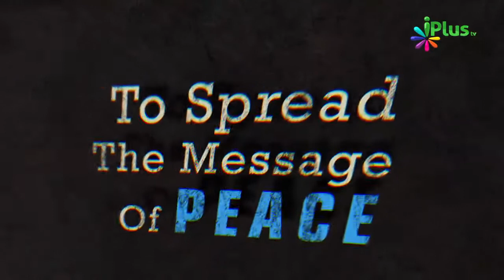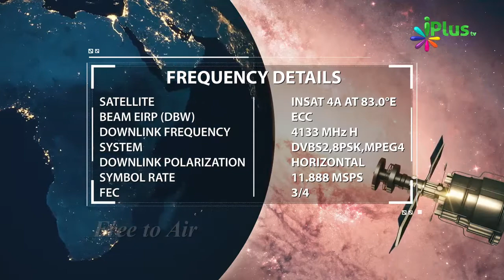Fariston Ke Andar Free Choice Nahi Hoti | Farishte Allah Ki Nafarmani Nahi Karte By Zaid Patel